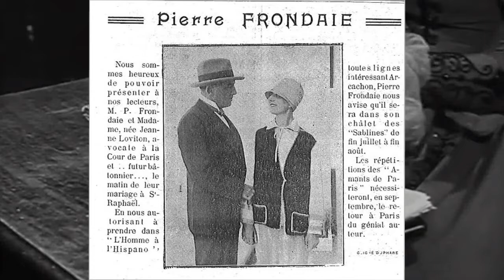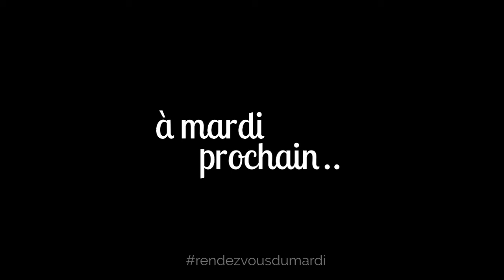L'homme à l'Hispano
Première vidéo de notre rétrospective sur l'année 1925 avec L'homme à l'Hispano de Pierre Frondaie